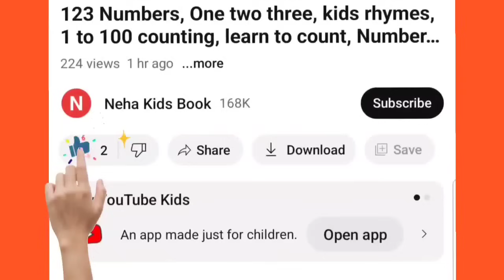Numbers 1 to 100 | 123 numbers | numbers song 1-100, one two three hundred tak, counting song,3